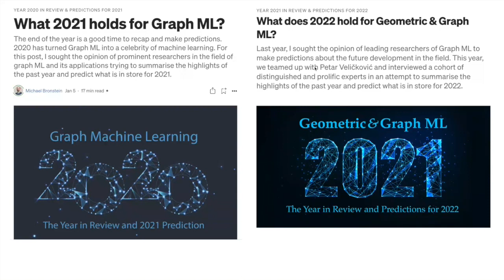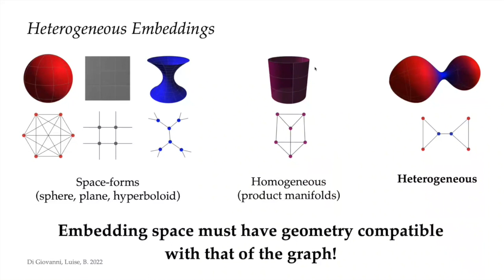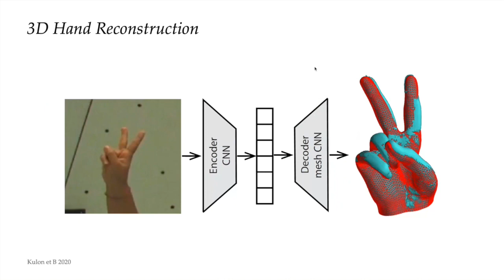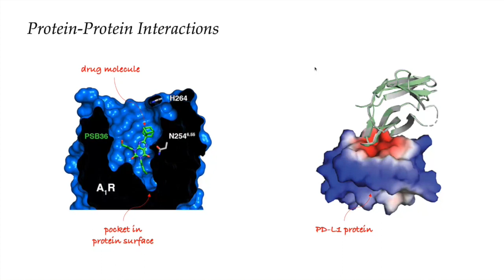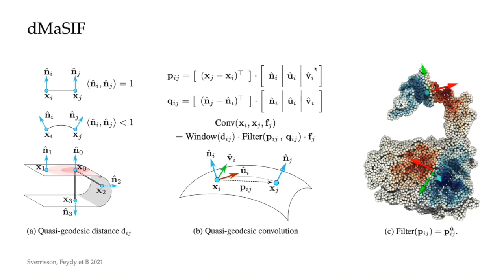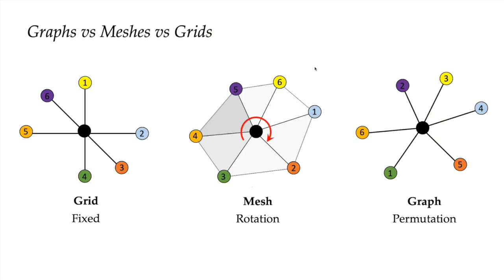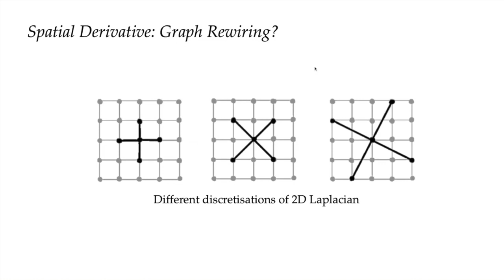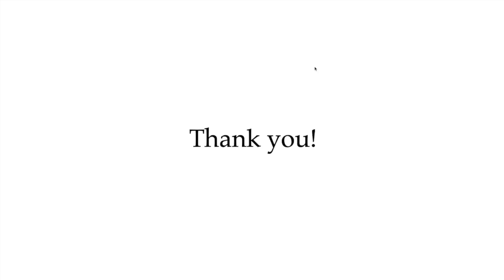Lecture 10: What's Next? - Michael Bronstein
Video recording of the First Italian School on Geometric Deep Learning held in Pescara in July 2022.